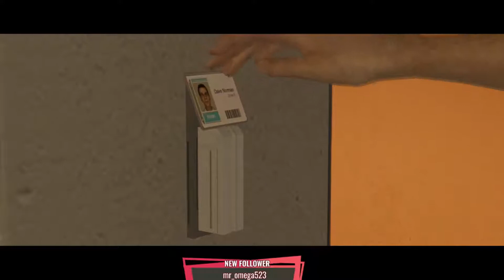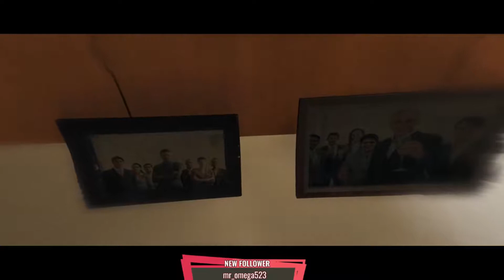Beyond two souls walkthrough p7 : JODIE GOT CAPTURED !?